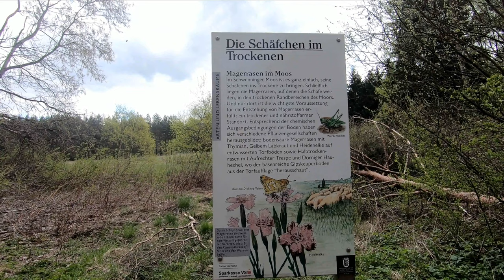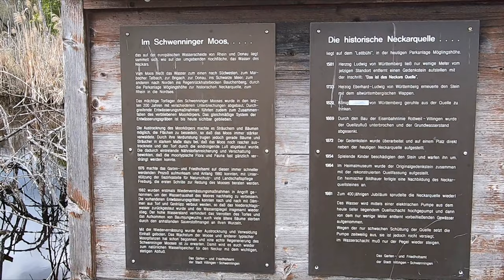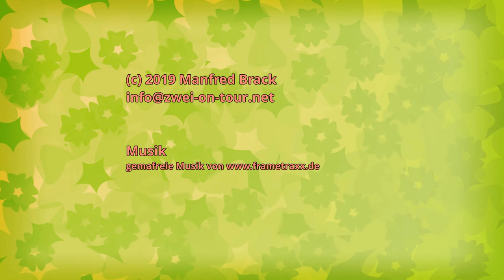Wanderung durch das Schwenninger Moos